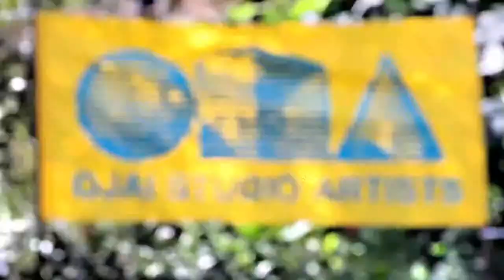Susan Stinsmuehlen Amend Coastal Conversion 1